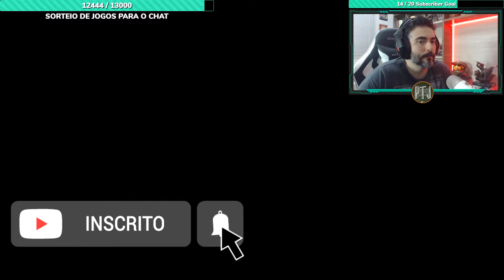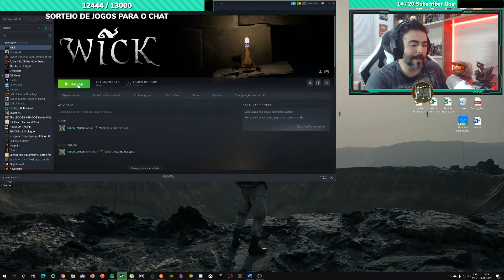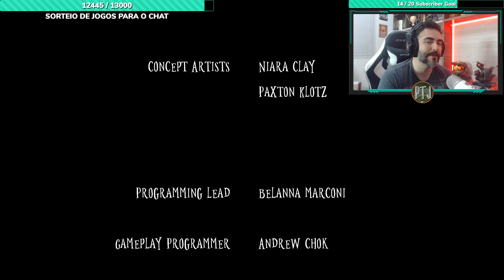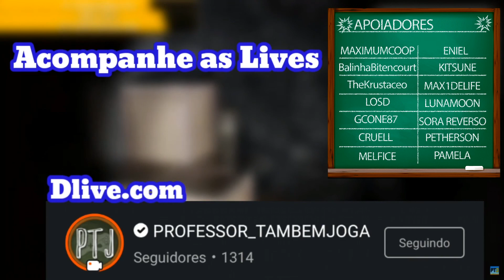WICK | A FREIRA DA CATEDRAL | GAME INDIE DE TERROR (GAMEPLAY EM PORTUGUÊS PT-BR / PC)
Junte-se a Jean Wick em sua busca para restaurar a esperança em um mundo moribundo, realizando a missão de um monge morto para encher a catedral de luz. Use o truque de Jean e uma mistura de truques de cera para evitar ser detectada por Mara, uma freira que sucumbiu ao desespero enquanto tentava curar a maré avassaladora de vítimas da peste e as Legiones, insetos gigantes que se deleitam com os mortos. Viaje profundamente na escuridão para trazer o mundo de volta à luz ou morra tentando.

O Wick foi desenvolvido pelo Studio Whip, um grupo de estudantes da Florida Interactive Entertainment Academy (FIEA), durante oito meses.